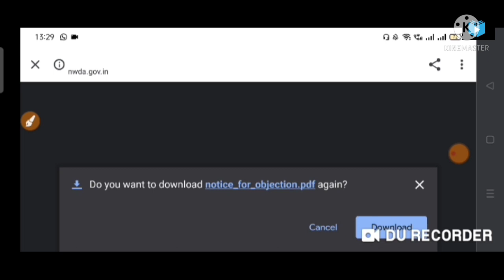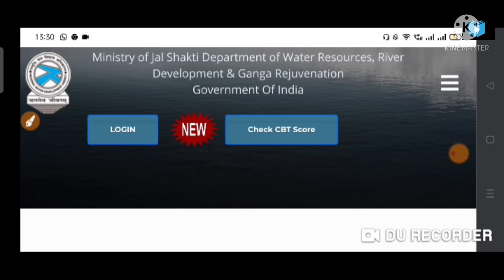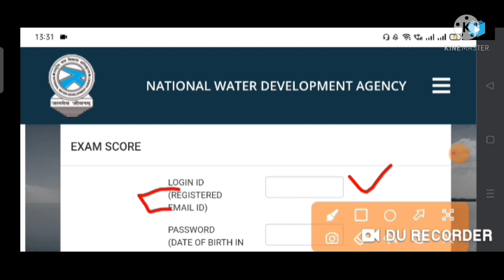NWDA LDC,UDC,JE,JAO CBT Result out result out nwda2021 recruitment result out check result Tecahmint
ldc,udc,jeresultput
cutoffldc,udc,je
ldc,udc,je,stenoanswerkeyout

Official link...

download link ..

In this video we will discuss NWDA national water development agency invited online recruutment for the various post lower division clerk, upper division clerk, junior engineer , stenographer and hindi translator syllabus detailed video translator Before apply read the whole notifictaion carefully.
NWDA Recruitment 2021 || LDC,UDC,Stenographer ll JE || Hindi Translator New Recruitment Apply Now
Online Applications are invited for the post of Junior Engineer(Civil), Hindi Translator, Junior Accounts Officer, UDC, Stenographer Grade-II and LDC on direct recruitment basis in NWDA from Indian Citizens (Advertisement No. 07/2021).
ldc,udc,steno,jeadmitcard2021

syllabus detailed video of each post
LDC syllabus NWDA 2021
UDC syllabus NWDA 2021
Junior accountant syllabus 2021
Junior Engineer syllabus NWDA 2021

NWDA New Recruutment 2021
LDC new recruitment in NWDA
UDC new recruutment 2021
Stenographer new recruitment
junior engineer new recruitment 2021 in NWDA and hindi translator new recruitment

 NWDA Recruitment 2021, NWDA Vacancy
2021, NWDA Online Form 2021, NWDA Notification
2021, NWDA JE Recruitment 2021, NWDA LDC
Recruitment 2021, NWDA UDC Recruitment 2021,
NWDA Steno Recruitment 2021,NWDA Selection
2021,
NWDA Idc Online Form 2021, NWDA udc Online
Form 2021, NWDA steno Online Form 2021, NWDA
JE Online Form 2021,nwda ldc form 2021,nwda ldc
vacancy 2021,nwda je vacancy 2021, nwda je Bharti
2021